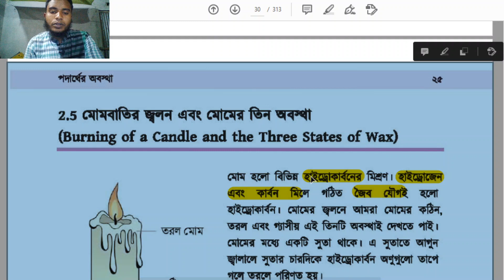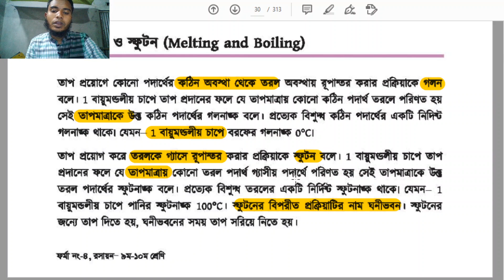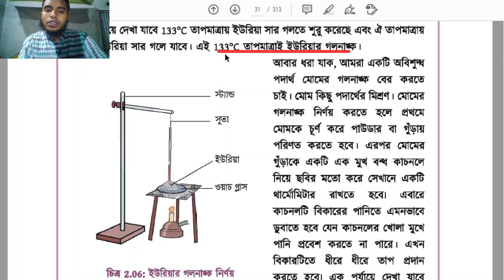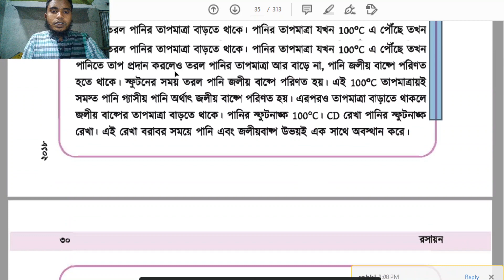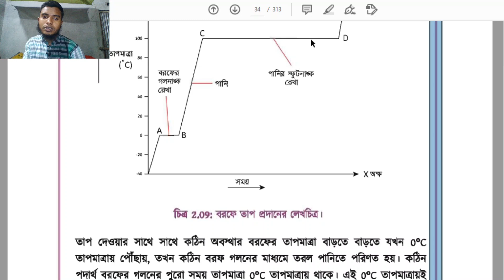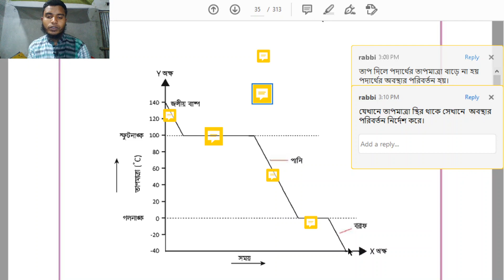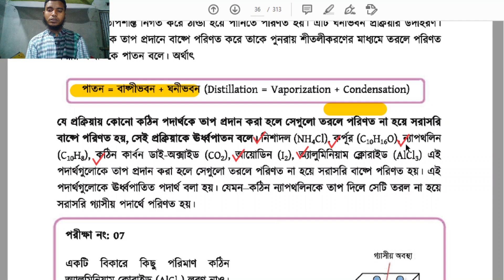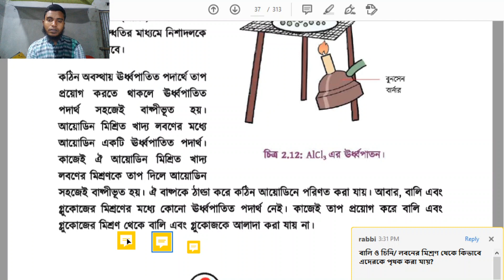নবম দশম শ্রেনীর রসায়ন।২ য় অধ্যায়।পদার্থের অবস্থা। লেকচার ২. পাতন।উর্ধধপাতন। গলন।স্ফুটন। লেখচিত্র